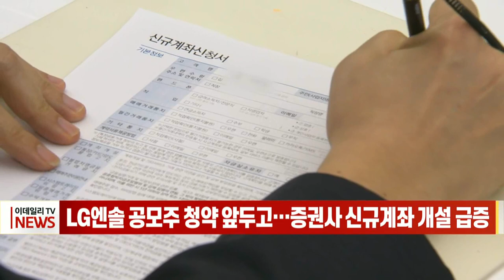LG에너지솔루션 공모주 청약 앞두고… 증권사 신규 계좌 개설 급증 (20220117)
LG에너지솔루션의 일반 청약을 앞두고 주관사 신규 계좌개설이 지난해 대비 2∼3배 넘게 늘어나는 등 투자자들의 관심이 쏠리고 있습니다.
대표 주관사인 KB증권은 이달 1일부터 10일까지 신규 계좌 개설 수가 지난해 동기 대비 195.48% 늘었고, 대신증권은 이달 13일까지 1년 전 같은 기간보다 3배 이상 급증했습니다.
LG에너지솔루션은 전체 공모 물량 4천 250만주 중 일반 청약자에게 전체 공모 주식의 25∼30% 배정합니다.
일반 청약 모집 주식 수의 50%는 모든 투자자에게 같은 물량을 나눠주는 균등 방식으로, 50%는 청약한 주식 수와 증거금에 따라 나눠주는 비례 방식으로 배정됩니다.
 LG에너지솔루션은 이달 18∼19일 일반 청약을 실시해 27일 유가증권시장에 상장합니다.